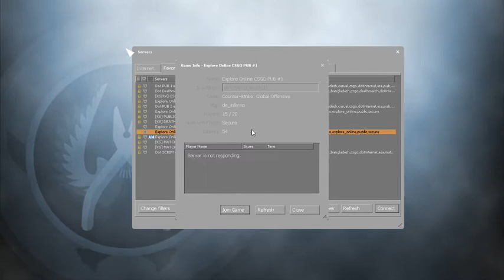Nahyan Quasem Live Stream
Streaming CS:GO. Expect issues. First time streaming.